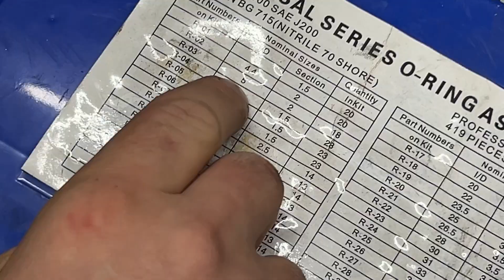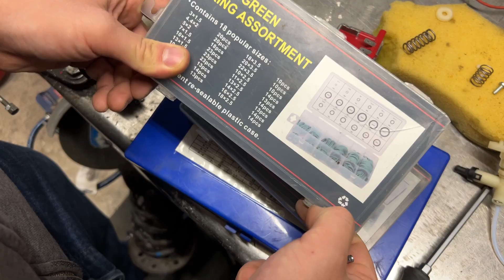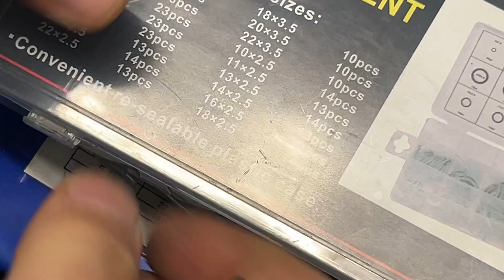O Ring Replacement Ulka EP5 Water Pump Repair + dimensions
This description was generated by AI and may be inaccurate. Do not rely on it.
In this video you’ll see a detailed DIY guide to replacing the O‑ring on an Ulka EP5 vibration water pump, commonly found in espresso and coffee machines. The creator shows how to disassemble the pump, remove the old O‑ring, measure and fit a new seal, and reassemble the unit properly with the correct dimensions. With clear visuals and practical commentary, this repair walkthrough helps you understand how to fix common water flow or pressure issues caused by worn seals, extend the life of your pump, and avoid buying a complete replacement. Useful for home barista machine enthusiasts and anyone needing an affordable pump repair solution. :contentReference[oaicite:1]{index=1}